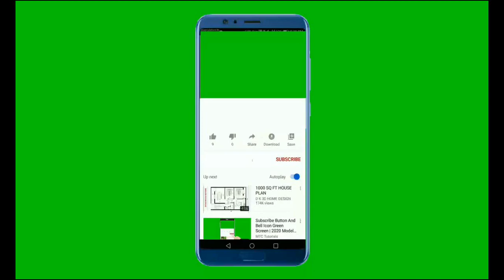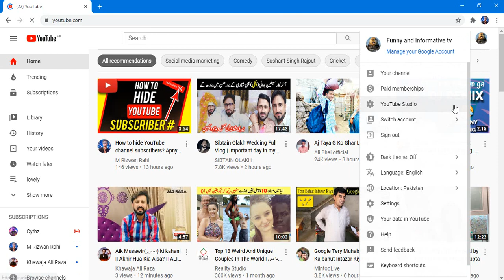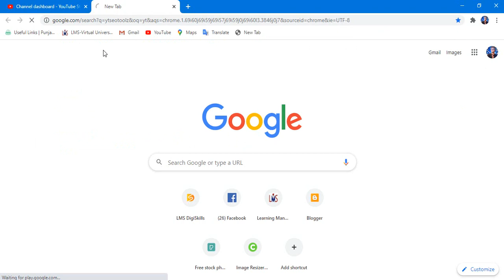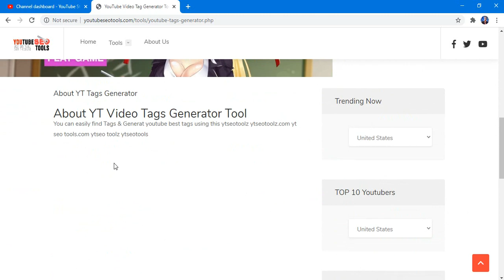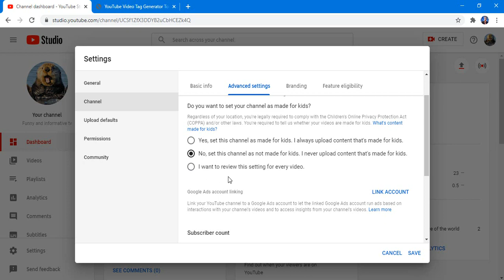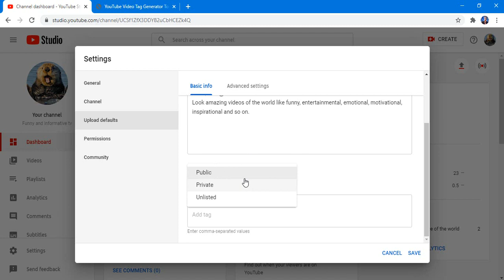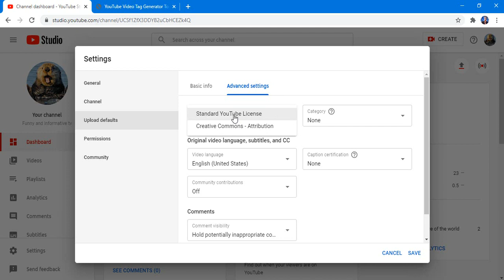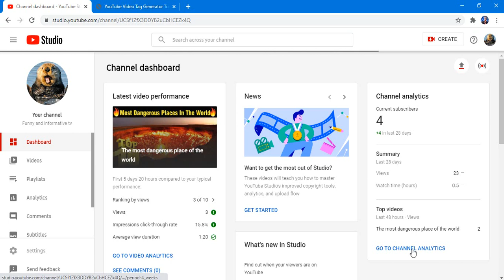How to set some important setting of your channel? | Channel SEO | new trick | M Rizwan Rahi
If you are a new on YouTube then do some important setting to increase your views and subscriber. You must need this setting if you want to grow your channel.
Warm wellcome to you, Hi guys I'm a content creator and I'll create new videos like new trick and tip about everything. Thanks